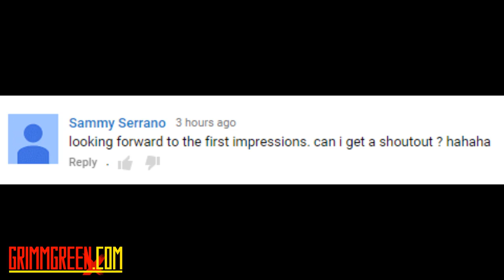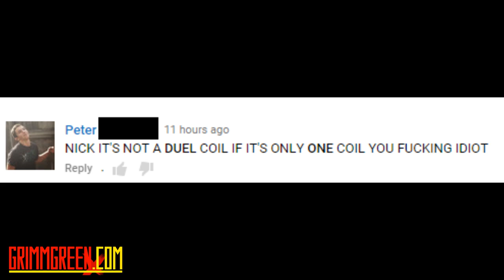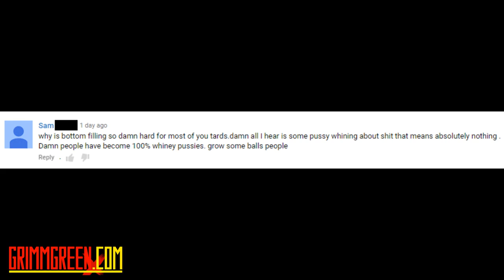Vape Shaming ~ Krixus Tank ~ Axis Vapes M17 ~ Irony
2-4-16 VLOG VIDEO!!!

Hey everyone! welcome to the VLOG for 2-4-16.  As per usual we got just a whole mess of stuff to talk about including some New Mexico advocacy, and the interesting subject of "Vape Shaming"

Of course there will be beer,  shoutouts, and first impressions in there. Unfortunately, there is no retro vaping this week,  but I do have a review for a thing that never got reviewed, and of course the comment of the week

Tuck in, grab your best vape, grab a beer and enjoy the video. Timestamps, soundcloud link and all other crucial links are down below.  If there are any links I missed then let me know and I will track them down and fix em.

TIMESTAMPS

Top of the program is some announcements/ logo stuff / youtube stuff

What i've been vaping is at 13:38

New Mexico Call to action is at 18:49

Vape Shaming is at 20:50

Beer is at 25:50

Shoutouts are at 38:26

First impressions are at 43:04

Reviews for things that never got reviews is at 01:19:39

The Advocacy

The Beer

The Vapor

Axis Vapes M17
American Muscle
Uwell Rafale
Magma reborn
Bachelor Tank
Horizon Krixus

Asmodus Minikin
Snow Wolf Mini
Sub Zero RDA
Noisy Cricket
Bosun RDA

The Juices

Epiclouds Glacier Banana
Epiclouds Oasis Mist
Lane Cove Myee
Dynamite Fuse
Sherbet in the dark